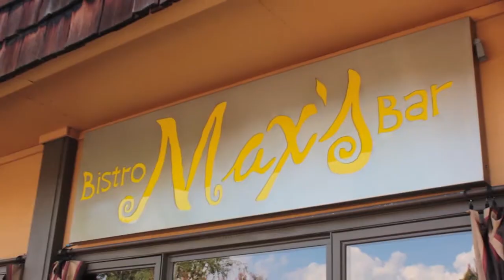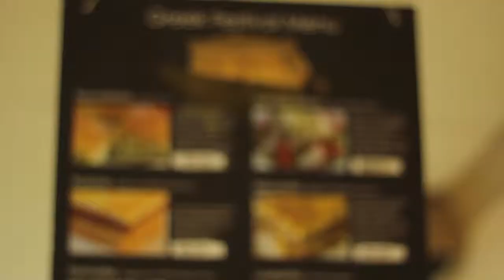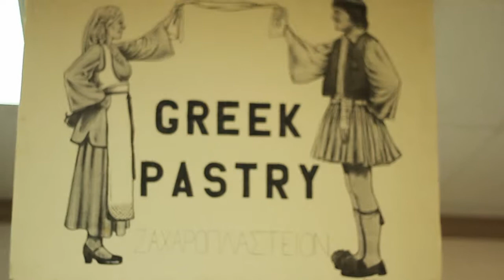Greek Fest - What's Good, Fresno? Season 2 Finale